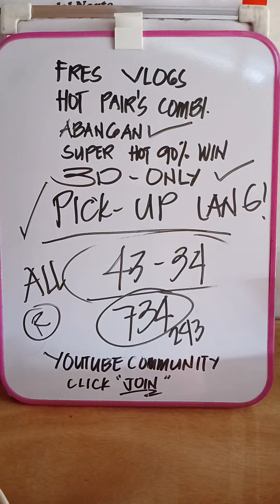HOT SUPER HOT PAIR COMBINATION 3D ONLY